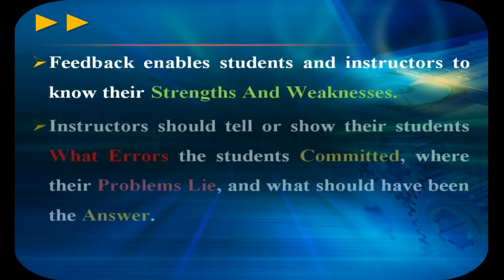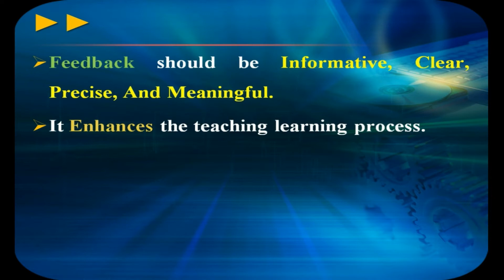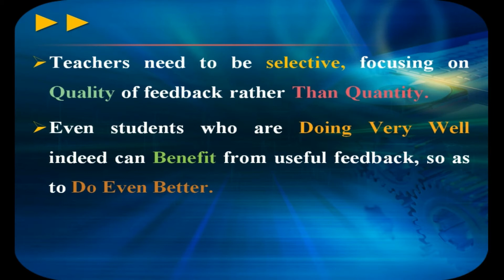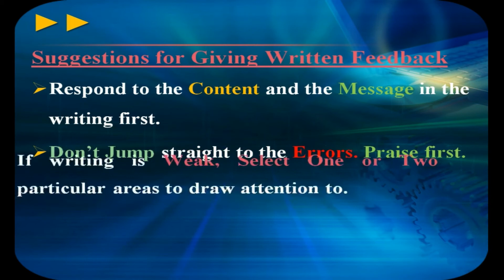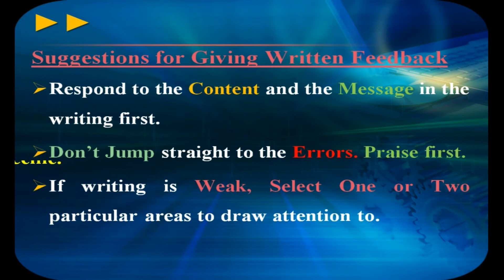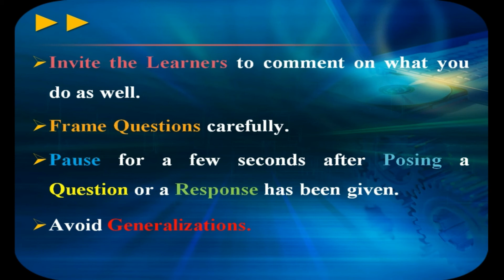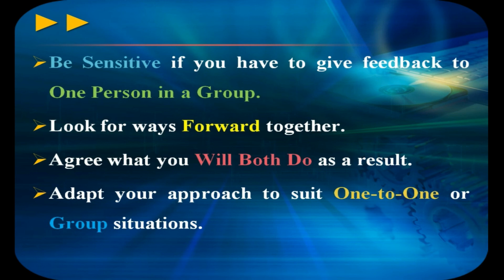Part 7 (ክፍል 7) Feedback In Learning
The purpose of this YouTube channel is to produce educational videos and digital resources for all levels of education (Kindergarten, Elementary and Secondary education to University and College courses and trainings); however, special attention will be given for early childhood care and education and for the lower grade levels. Furthermore, to make education simple, including English language, we have using multiple local languages of Ethiopia. Having the necessary equipment and gears, we can produce any kind of audiovisual and multimedia supplementary resources. Hence, any organization which interested on this kind of works can support this effort, and we can also produce similar resources for schools, colleges and different organizations.

LET’S MAKE EDUCATION SIMPLE!

ይህ ትምህርታዊ ቪዲዮ  በሚዘጋጅበት ወቅት ባጋጠሙን ጥቃቅን ችግሮች ምክንያት ጥቂት በሆኑ ቪዲዮዎች ላይ ጥቂት የድምፅ ጥራት ችግር ተከስቷል:: ለዚህም ይቅርታ እንጠይቃለን:: በቀጣይ በዛ ባሉ ትምህርታዊ ጉዳዮች ላይ ፣  በሁሉም የትምህርት እና ስልጠና ዘርፎች የተሻሉ ስራዎችን ይዘን የምንመጣ መሆናችንን ስንገልፅ በደስታ ነው:: አላማችን በየትኛም ደረጃ ላይ የሚሰጥን ትምህርት እና ስልጠና በዛ ባሉ ሀገርኛ ቋንቋዎች, በእንግሊዘኛ ቋንቋ ጭምር, ቀላል አድርጎ አዘጋጅቶ ማቅረብ ነው:: ለዚህ እና ለማንኛውም ዓይነት ኦዲዮ ቪዥዋል ስራ የሚረዱ የእውቀት እና የቁሳቁስ ግብአቶችም በበቂ ሁኔታ እኛ ዘንድ ይገኛሉ::

አላማችን ትምህርትን ማቅለል ነው!!!

ታዲያ ይህን የዩቱብ ቻናል ለሌሎች ማጋራቶን፣ ሃሳብ መስጠቶን እና መደገፎን አይዘንጉ፣ እናምሰኛለን!